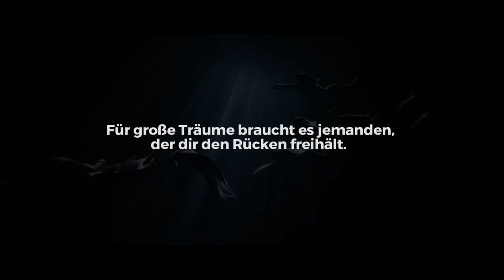Lexware TV-Spot (2/3, kurz): Mach Deinen Traum zum Erfolg – Katrin Gray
Mein Traum? Eine Meerjungfrauenschule. In der neuen TV-Kampagne stellt Lexware große Träume von Unternehmern und Unternehmerinnen vor.

Damit Katrin Gray, Gründerin der Mermaid Kat Academy, mit ihren Schülerinnen entspannt in ihre Unterwasserwelt abtauchen kann, braucht sie einen freien Kopf. Aufwendige Rechnungsabwicklung würde sie nur runterziehen.
Gut, dass es für große Träume jemanden gibt, der einem den Rücken freihält. Lexware, seit über 30 Jahren Marktführer für kaufmännische Softwarelösungen für Kleinunternehmen und Selbständige in Deutschland, ist genau der richtige Partner.

Über eine Million Anwender:innen bringen mit den ausgezeichneten Produkten ihre Geschäftsprozesse mit wenig Aufwand in Ordnung – von der Buchhaltung über Steuern und Finanzen bis hin zu Warenwirtschaft, Lohn und Gehalt.
Mit praxisnahem Wissen und kompetenten Schulungen befähigt Lexware Unternehmen, in der digitalen Welt erfolgreich zu sein.

Sie wollen mehr erfahren über Katrin Grays Traum? Dann entdecken Sie hier das Interview mit der Gründerin der Mermaid Kat Academy

Bleiben Sie informiert: In unserem Lexware Newsletter erhalten Sie regelmäßig topaktuelle News, Wissenswertes und Hilfestellungen rund um Ihren Unternehmensalltag. Hier geht’s zum Newsletter